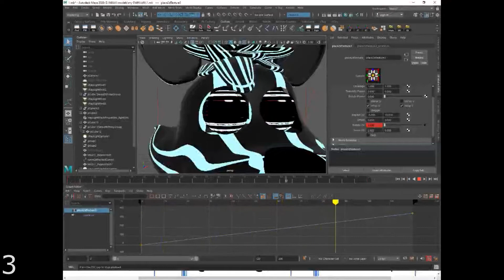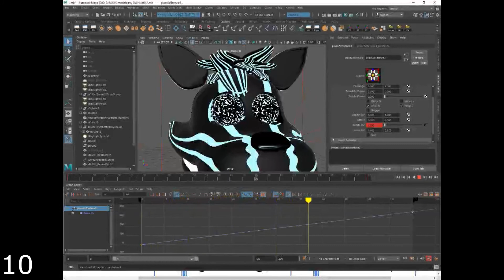which one is better?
will be happy to see your beautiful opinions
this game gonna be amazing...
I am Manic Animator85
many things happened to me at the last year. that you even won't understand...

do you want some cheese?
sorry i don't have an cheese near here. lol

if you read the description say H in the comments